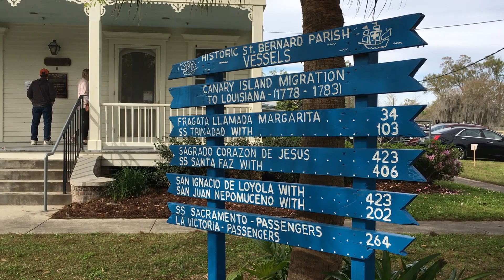Islenos Fiesta 2020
The 45th Los Islenos Fiesta took place March 7 & 8 on the grounds of the Islenos Complex.  Festival goers had the opportunity to interact with visitors from the Canary Island while learning about their traditions and culture.  Spanish food, music, crafts and carnival rides are all part of this annual festival.